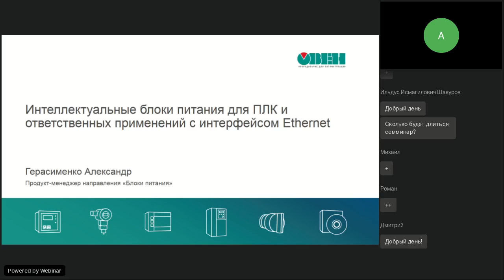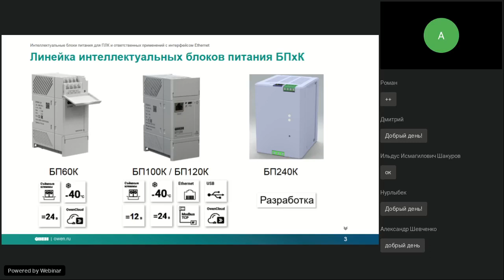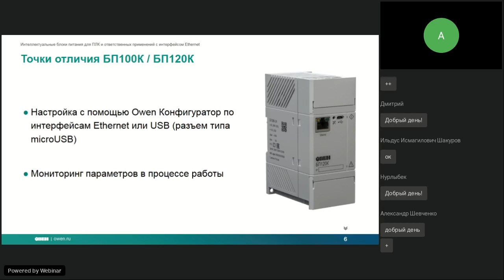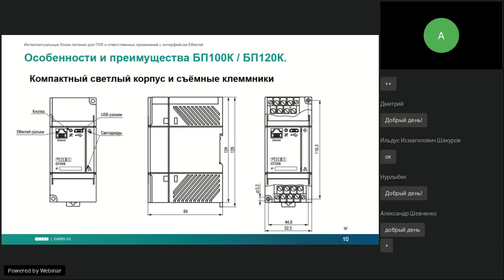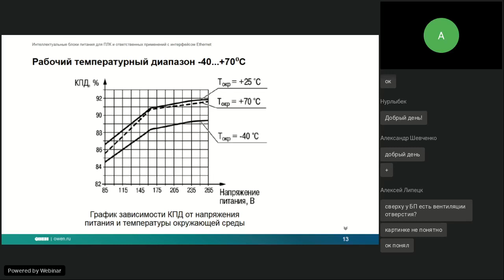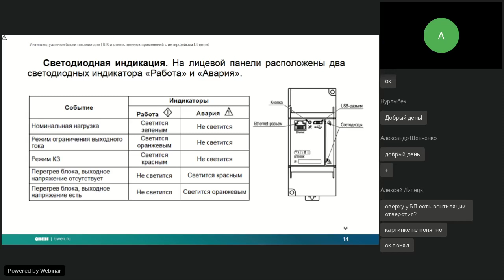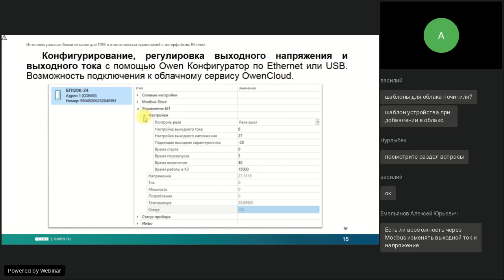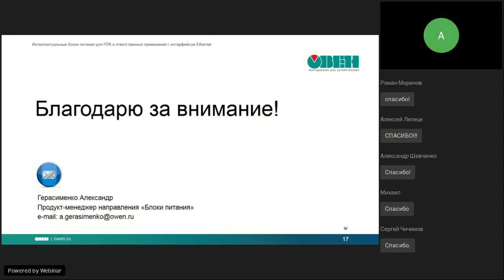Вебинар «Интеллектуальные блоки питания для ПЛК и ответственных применений с интерфейсом Ethernet»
16 февраля 2021 года прошел вебинар «Интеллектуальные блоки питания для ПЛК и ответственных применений с интерфейсом Ethernet».

- План вебинара:
- Назначение интеллектуальных блоков питания БПхК.
- Линейка интеллектуальных блоков питания БПхК.
- Новинка! Блоки питания БП100К и БП120К.
- Основные параметры БП100К / БП120К.
- Отличительные особенности БП100К / БП120К.
- Области применения блоков питания БПхК.
- Примеры применения блоков питания БПхК.
- Особенности и преимущества БП100К / БП120К.
- Перспективы развития линейки.